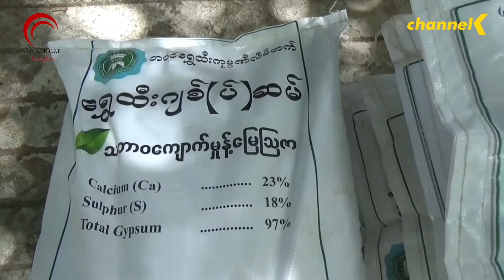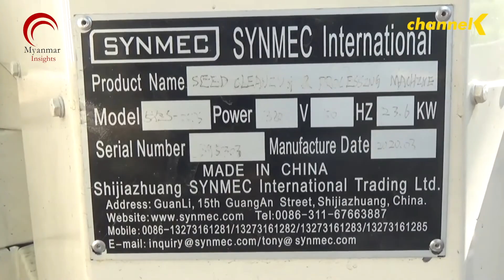၂၀၂၀ ခုနှစ် သြဂတ်လ ၇ ရက်နေ့အတွက် နောက်ဆုံးရ ပြည်တွင်း သတင်းများ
ယနေ့ ၂၀၂၀ ခုနှစ်  သြဂတ်လ ၇ ရက်နေ့အတွက်

- ရာဘာဈေးနှုန်းများက နှစ်ကုန်ပိုင်းအထိ အကျဘက်ကို ဦးတည်နိုင်တယ်လို့ ခန့်မှန်းထား

- မျိုးစေ့ထုတ်တောင်သူလယ်သမားများ ထုတ်လုပ်မှု ကျဆင်းမသွားစေဖို့ ဧကတစ်သိန်း မျိုးစေ့ထုတ်တဲ့ လုပ်ငန်းကို ဆောင်ရွက်နေ

 - မန္တလေးတိုင်းဒေသကြီးအတွင်းက တနိုင်တပိုင် ယက္ကန်းလုပ်ငန်းရှင်တွေ ယက္ကန်း ရုံကျွတ် ဖြုတ်ရောင်းချနေ

- ပေါက်အင်းစိုက်ကွင်းမှာ သီးနှံစုံမျိုးစေ့သန့်စင်စက်ရုံ တည်ဆောက်မှု ၇၅% ပြီးစီး